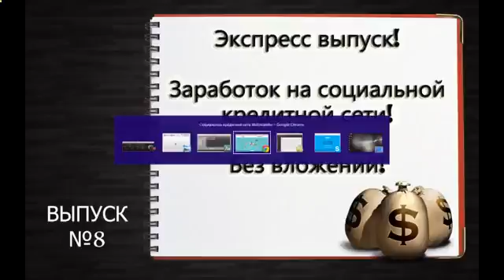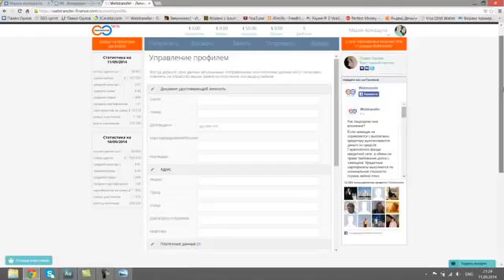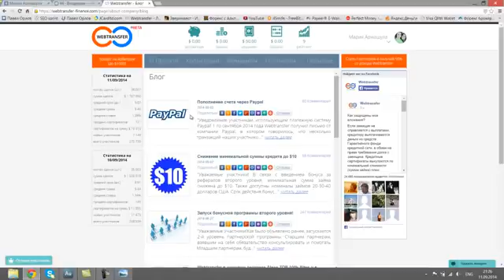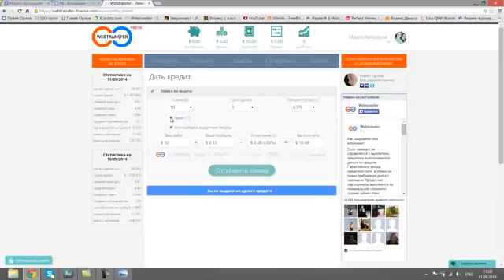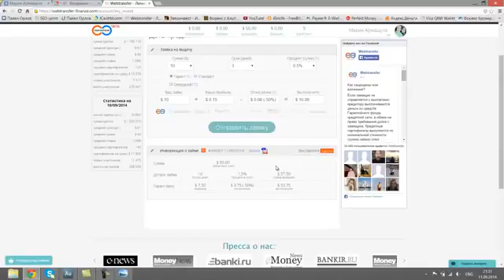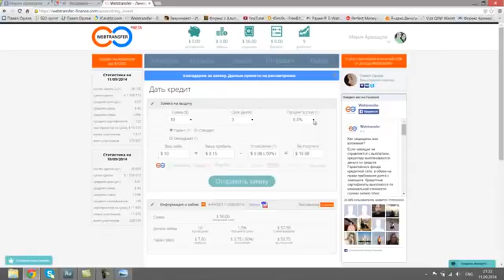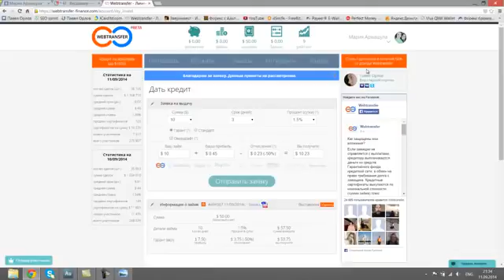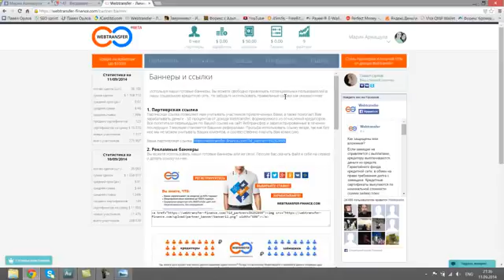Forex Trading Strategies - Best Forex Strategy Long Term Trend Folllowing [Forex Trend Trading